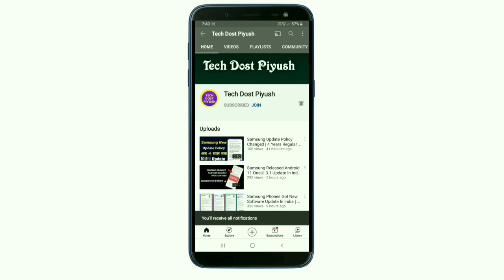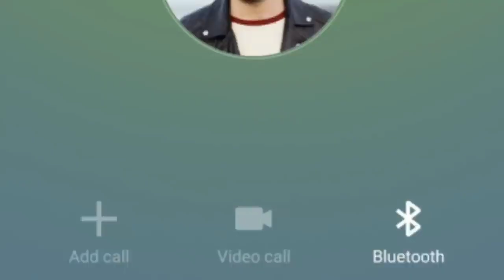Samsung M51 OneUI 3.1.1 Update🤩 | Samsung M51 New Software Update OneUI 3.1.1 🔥